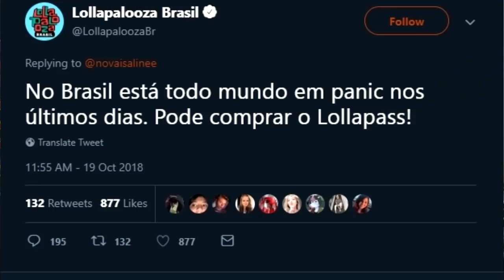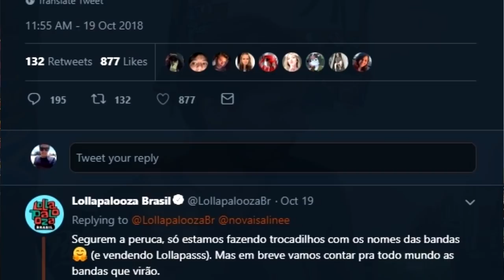Panic! At The Disco no Lolla? | Drops RIFF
Os rumores da vinda do Panic! At The Disco para a edição brasileira do festival Lollapalooza de 2019 vem crescendo.

Panic! At The Disco - I Write Sins Not Tragedies (Maquinaria Festival 2009 - SP/Brazil) LBViDZ:

Redes do RIFF:
Gostou? Clique em 'Gostei' e ajude a divulgar o vídeo.